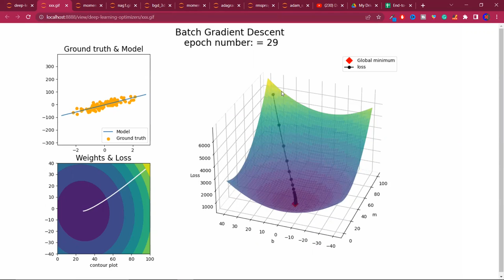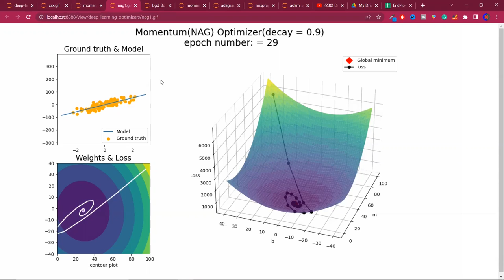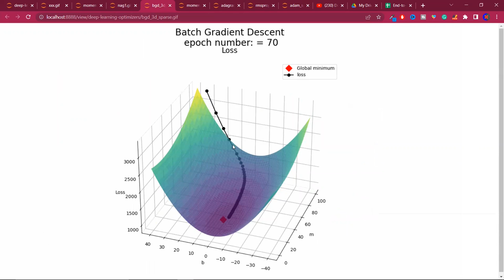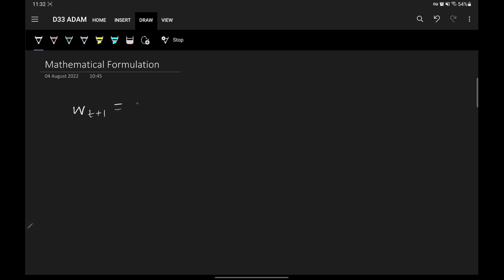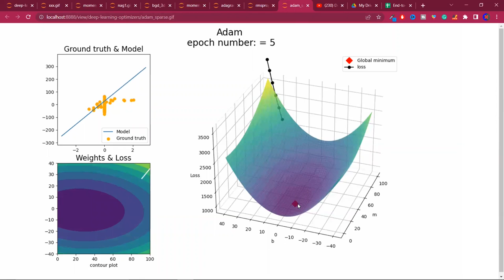Adam Optimizer Explained in Detail with Animations | Optimizers in Deep Learning Part 5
Adaptive Moment Estimation is an algorithm for optimization technique for gradient descent. The method is really efficient when working with large problems involving a lot of data or parameters. It requires less memory and is efficient. Intuitively, it is a combination of the ‘gradient descent with momentum’ algorithm and the ‘RMSP’ algorithm.

⌚Time Stamps⌚

00:00 - Intro
00:40 - What is Adaptive Moment Estimation? ADAM
05:45 - Math behind ADAM
11:24 - The Verdict